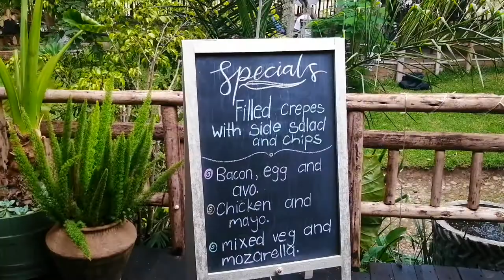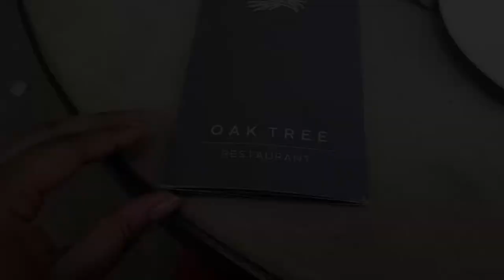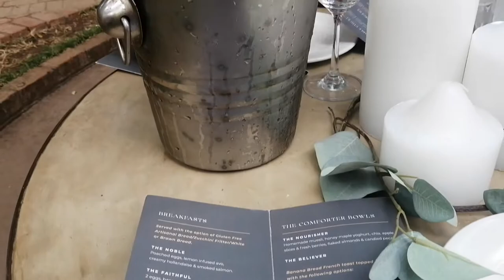Oak Tree Restaurant Review ( Rolf Valley , Harare , Zimbabwe)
Nestled in Rolf Valley, Oak Tree Restaurant is a beautiful fusion of wholesome and elegance. My recent lunch date was a treat !